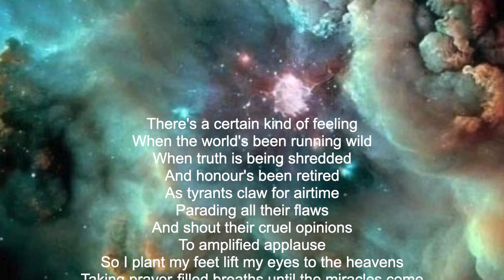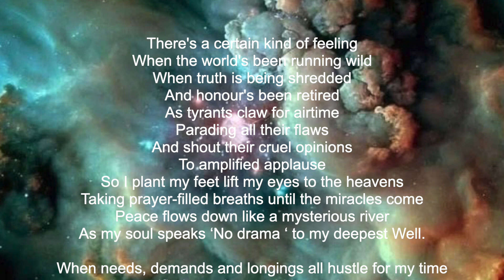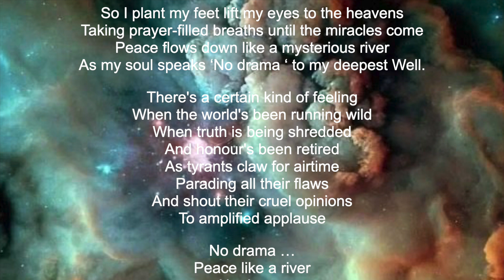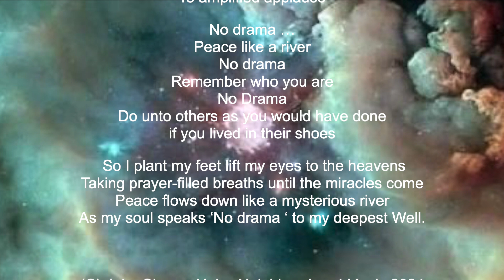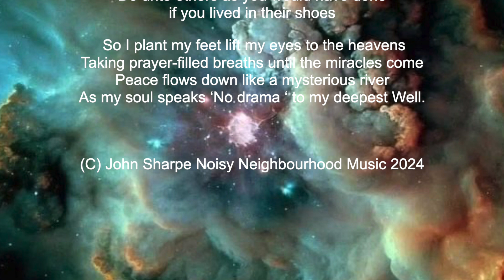No Drama: Original- Draft version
Original